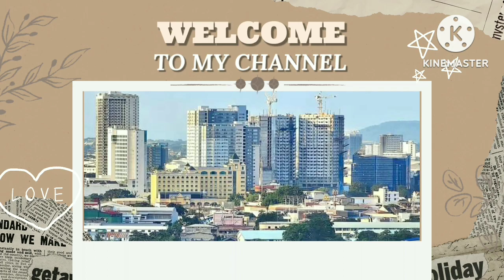Visiting The City Hall of Tagum "The City of Palms" Tagum City, Metro Davao